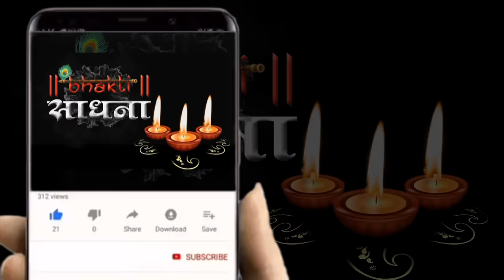खाटू श्याम जी के 5 भजन | Khatu Shyam Bhajan । Khatu Shyam Bhajan 2024